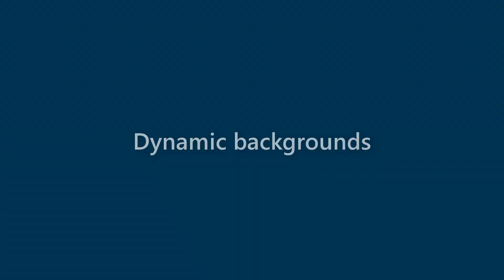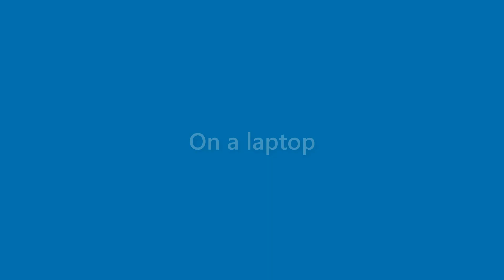Daniela Wiggins - appearance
Name Look - Daniela Wiggins - appearance. In this video we present "Daniela Wiggins" name look and feel in various scenarios.
This video will cover:
How does "Daniela Wiggins" look as a personal letterhead?
How does "Daniela Wiggins" look on a business card?
How does "Daniela Wiggins" look on a computer/laptop screen?
How does "Daniela Wiggins" look with different background colors?
How does "Daniela Wiggins" look with various fonts?